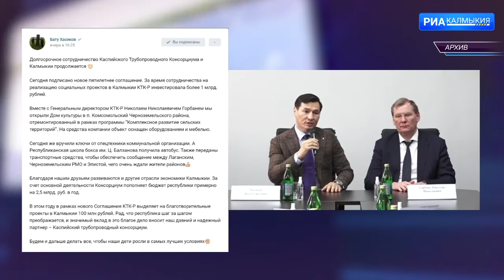В Артезиане открыли многофункциональную спортивно-игровую площадку